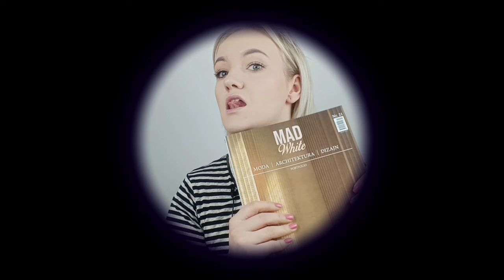10 skandynawskich marek modowych, które musisz znać chodząc do lumpa! Czyli poradnik lumpiary!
Kolejny film z serii poradnika! Koniecznie daj znać, czy to praktyczne porady!